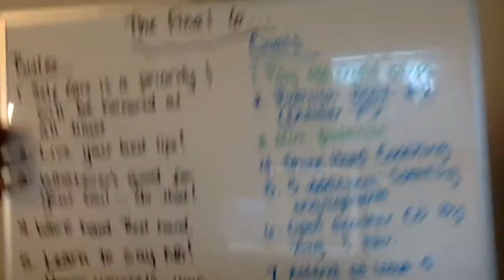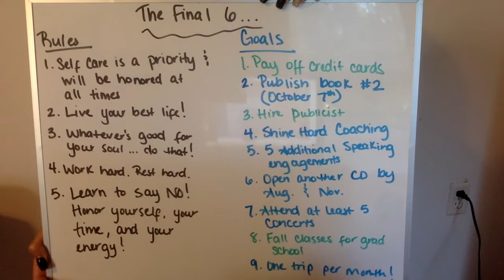The Final 6...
July 1st marked the 2nd half of the year, we have 6 months left until 2018 is over! What do you plan to accomplish in the next 6 months? What rules are you going to set for yourself to get those goals accomplished?